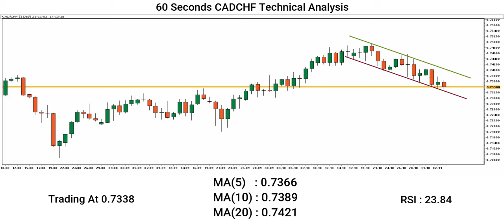[CADCHF Price] Technical Analysis By Capital Street FX - November 03, 2021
Here is our CADCHF Price forecast! Is the CADCHF uptrend ending, or is there still more room for the Dollar to rise? Let’s find out.

Do you agree with this CADCHF analysis? Use the comments section and share how you’re trading this popular forex pair and what your CADCHF outlook is!

Share the video with someone who might benefit from this analysis forecast.